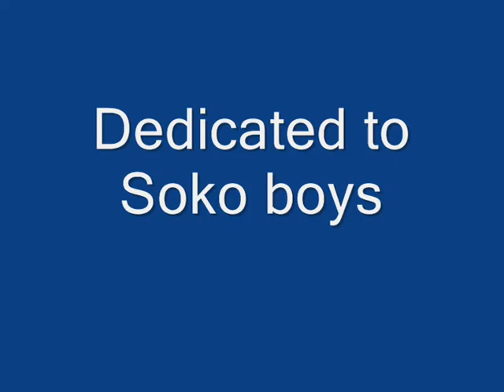Jan & Miguel: You came